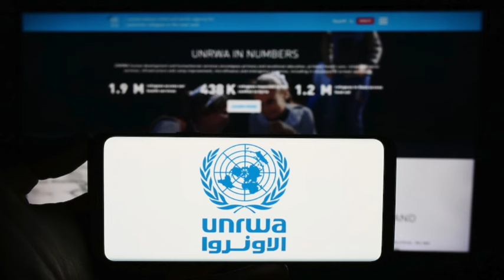Everything Israel Wants To Destroy Is Hamas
UNRWA is Hamas. The hospitals are Hamas. The ambulances are Hamas. The journalists are Hamas. The schools are Hamas. South Africa is Hamas. People tweeting unfavorable things about Israel are Hamas. Basically everyone Israel and its supporters want killed is Hamas.